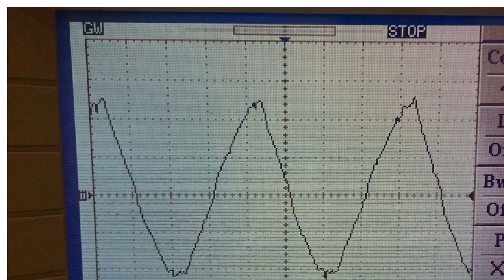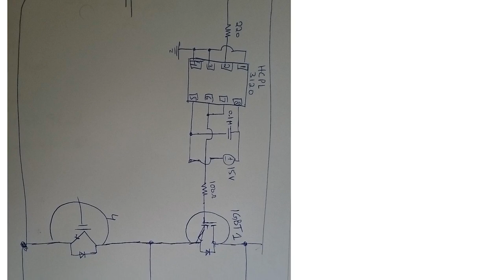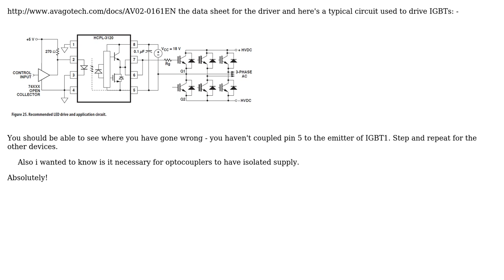Electronics: Full-Bridge Inverter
With thanks & praise to God, and with thanks to the many people who have made this project possible! | Content (except music & images) licensed under CC BY-SA | Music | Images & others | With thanks to user uzair user sergiol user Andy aka and the Stack Exchange Network Trademarks are property of their respective owners. You are responsible for your own actions.